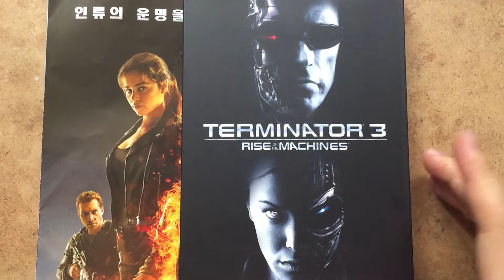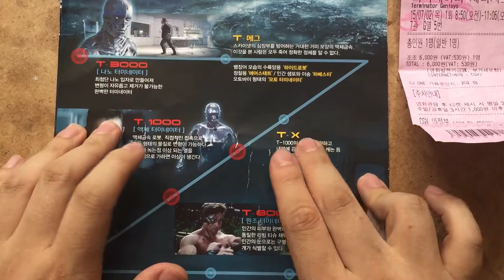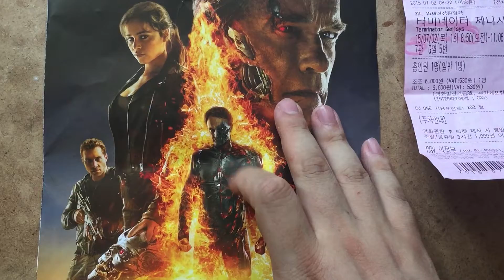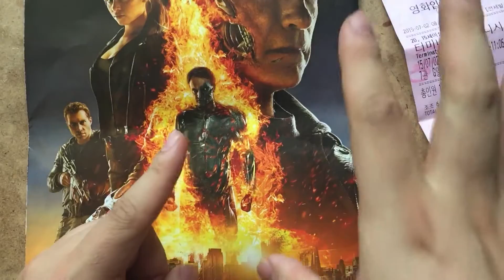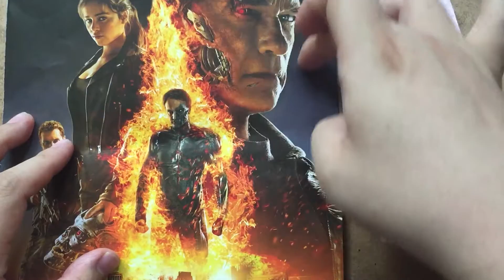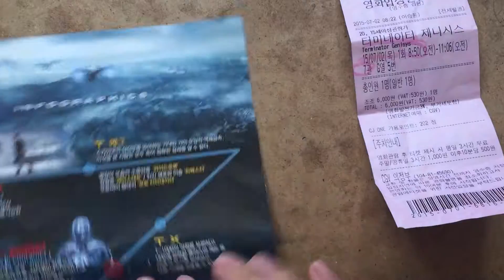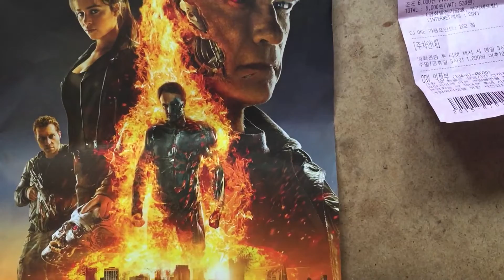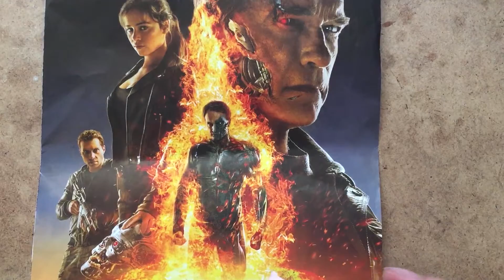[seika의 잡방]터미네이터 제니시스 감상평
쫌 두서없이 이야기 하게됐네요.

저도 잘 정리가 안되서.

스포있어요 싫어하는분들은 보지 마셔요